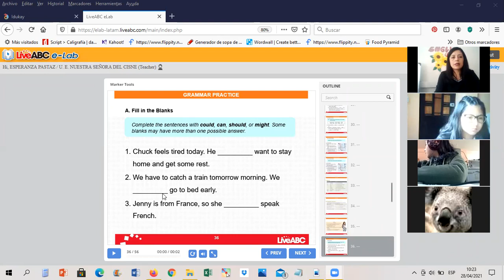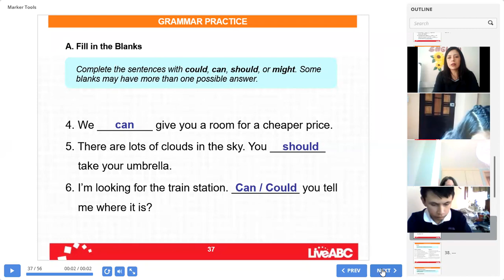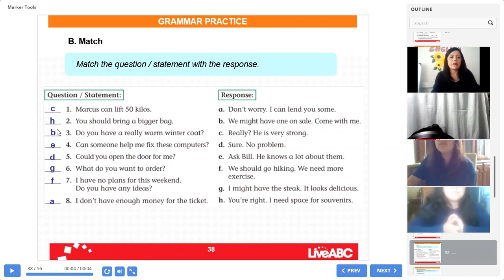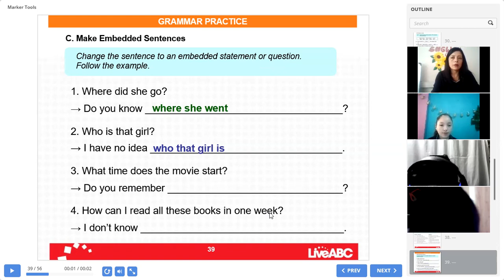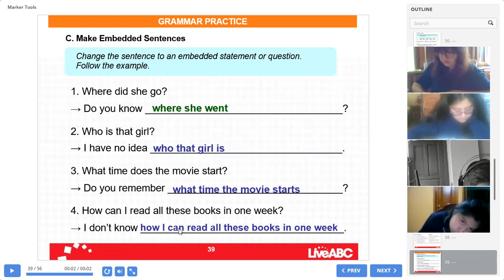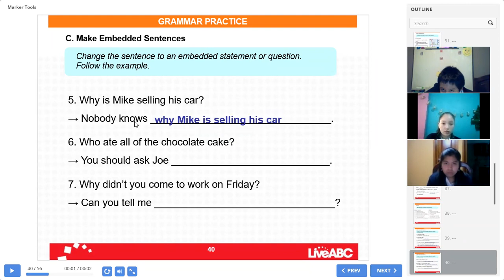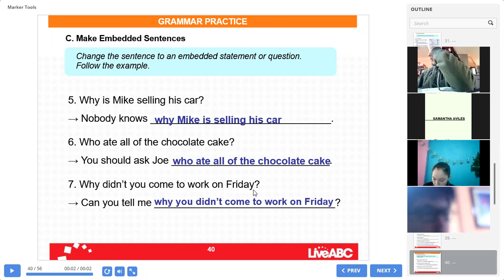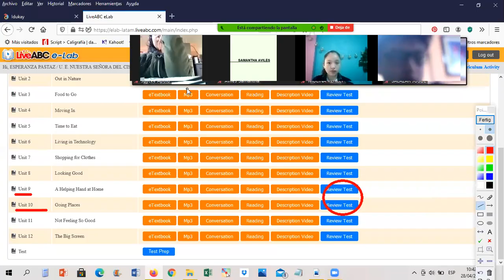9EGB B INGLÉS ESPERANZA 28ABR2021